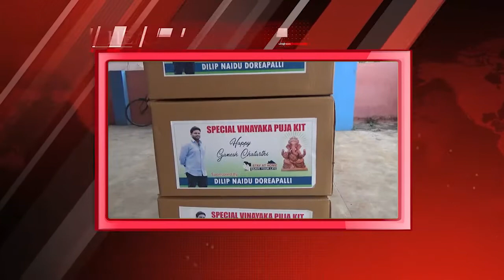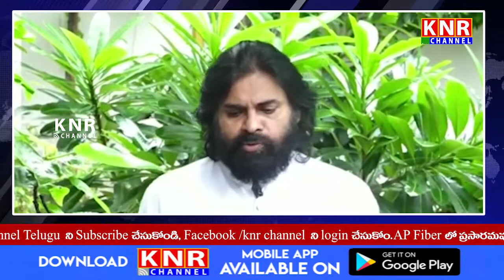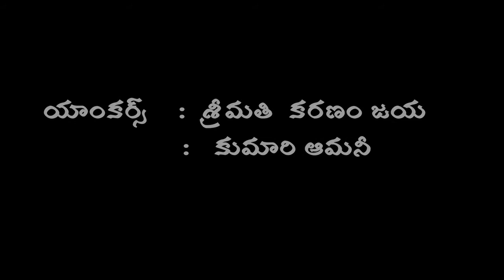KNR Channel Bulliten 22nd August 2020